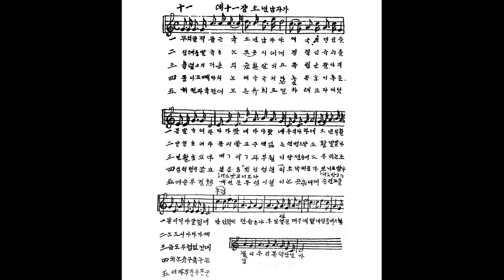민요 / 소년남자가 반주